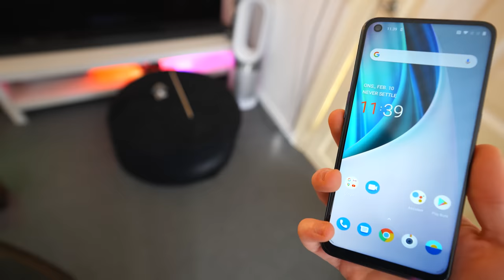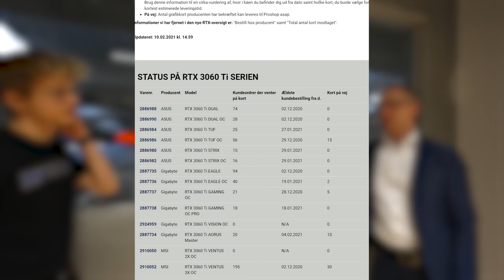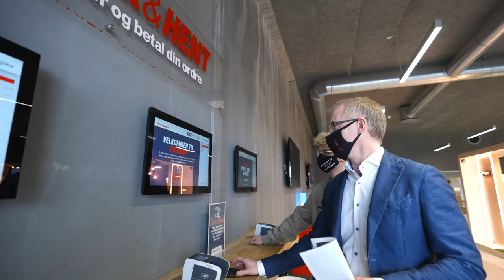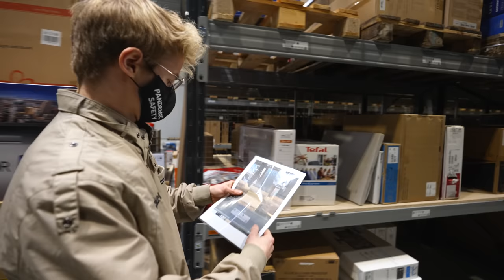JEG BESØGER DANMARKS STØRSTE ELEKTRONIKBUTIK! (GIVEAWAY?!)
Reklame for Oneplus Danmark.
I forbindelse med Proshops tilbud på de seneste Oneplus Nord modeller, så har Oneplus givet mig muligheden for at snakke med Poul som er direktør for Proshop og give mig en rundvisning hos Proshop! Proshop er en webshop med danmarks største og nok også vildeste robotlagersystem! Jeg snakker lidt omkring tech med Poul og så får jeg også en rundvisning rundt på lageret! En mega fed oplevelse som jeg også håber på at i finder spændende! Hvis i kunne tænke jer at se lidt mere til Proshops tilbud på N10 og N100 så kan i trykke på linket herunder: